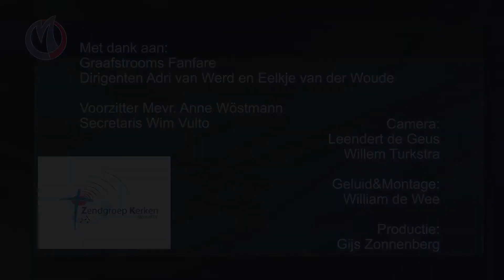ZK-060 Zomerconcert Graafstrooms Fanfare deel 1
Graafstrooms Fanfare. Zomerconcert, deel 1. Opgenomen op zaterdag 2 juli 2011 voor de N.H. Kerk te Bleskensgraaf.
Met dank aan: Graafstrooms Fanfare. Dirigenten Adri van Werd en Eelkje van der Woude. Voorzitter Mevr. Anne Wöstmann. Secretaris Wim Vulto. Camera: Leendert de Geus, Willem Turkstra. Geluid&Montage: William de Wee. Productie: Gijs Zonnenberg.